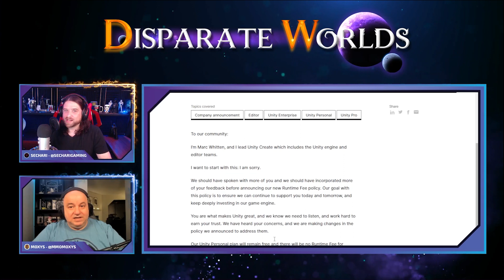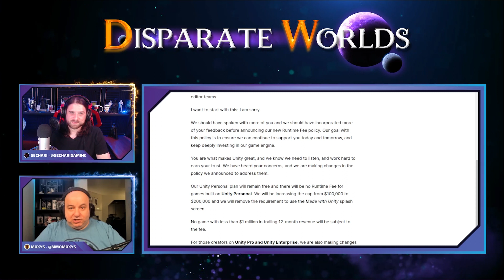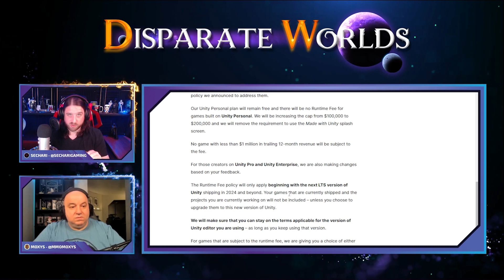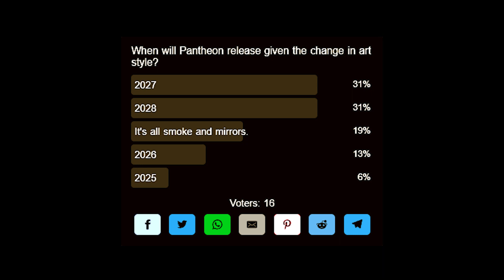Find Yourself in a Hole? Stop Digging & Paint a Ladder - Pantheon’s Sept. Art Update | Ep 48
Welcome to Disparate Worlds, where an irresistible force meets an immovable object, comparing and contrasting the worlds of Pantheon: Rise of the Fallen and Ashes of Creation. In this episode, Moxys and Sechari talk about Unity backpedaling and the revelation of the new art direction for Pantheon from Visionary Realms.

Timestamps
00:00 - Episode Intro
00:33 - Intro & Show Topic
02:50 - Unity Engine Pivot
09:36 - Pantheon Art
11:30 - Hand-Painted Style
21:50 - Honoring Brad McQuaid
25:00 - Messaging
29:17 - Signoff

Take care of yourselves, and remember always to be immovable in your principles and irresistible in your passion.

New to Ashes of Creation and interested in getting started?

The intro logo sequence with the exception of the Disparate Worlds logo and the like & subscribe motion graphic were designed by Albikkk, flame effects by dhddesigns, social media icons by Starline and camera frames by Freepik (both on Freepik Intro/outro background tracks used in this video are Race For a Thrill by Infraction, available under creative commons on YouTube with no copyright.